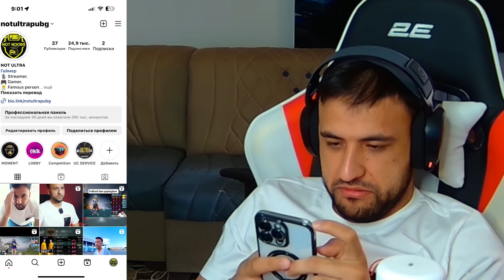KNYAZ 202 GA PRANK BUNAQASI BOLMAGAN PUBG MOBILE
ULTRA UC XIMATI: @A3113